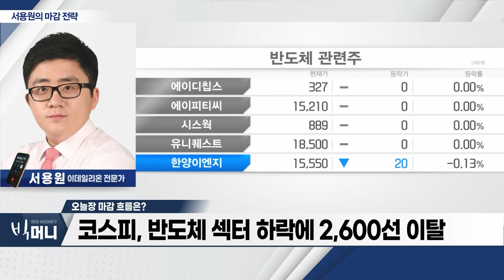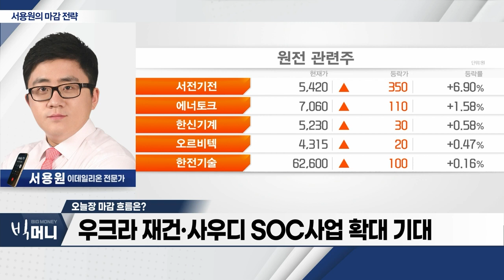코스피, 반도체 섹터 하락에 2,600선 이탈... 외국인 선물 중심 매도 확대 중_서용원 마감 전략 (20230918)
- 코스피, 반도체 섹터 하락에 2,600선 이탈
- 외국인 선물 중심 매도 확대 중
- 우크라이나 재건‧사우디 SOC 사업 확대 기대